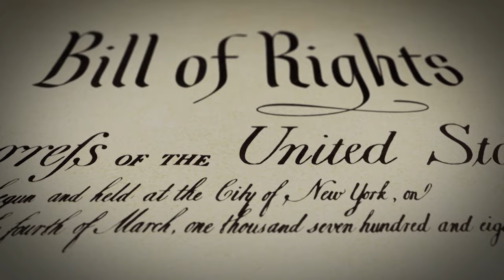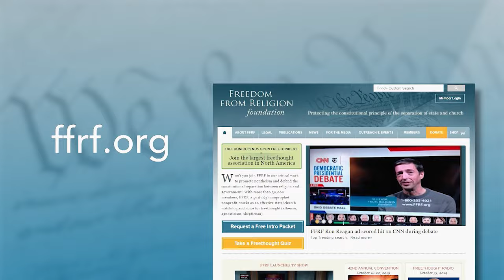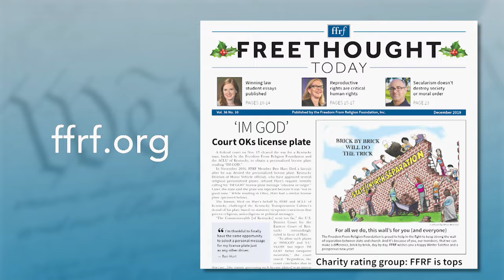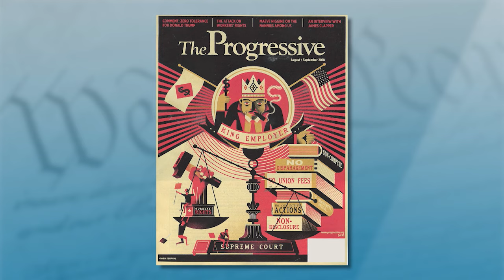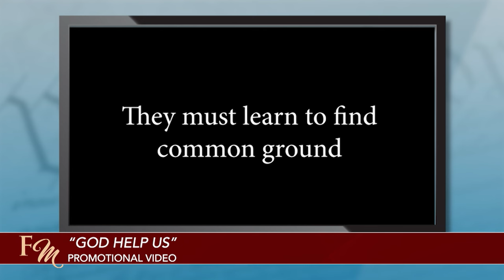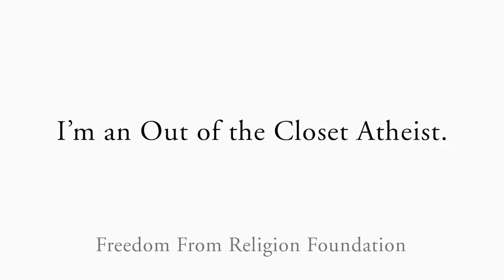Freethought Matters Rerun - Ed Asner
Ed Asner, who died in 2021, won more primetime Emmys than any other male actor. In addition to his iconic Lou Grant character, among his nearly 400 credits on TV, on the stage and in movies were the beloved lead role in the cartoon feature “Up,” Santa in the movie “Elf” and a recent guest spot in the Netflix series “Dead To Me.” He also made a name for himself as a political activist. Asner became an FFRF honorary director and received the Clarence Darrow Award in 2020 from the state/church watchdog for his promotion of rationalism and freethought.

Asner was in Madison, Wis., in late 2019 to fundraise for The Progressive magazine and graciously agreed to come by Freethought Hall and sit down for a chat with FFRF Co-Presidents Dan Barker and Annie Laurie Gaylor. It was exciting for FFRF staff to meet him when the interview was recorded in the Stephen Uhl Friendly Atheist Studio. The conversation was originally aired in February 2020.